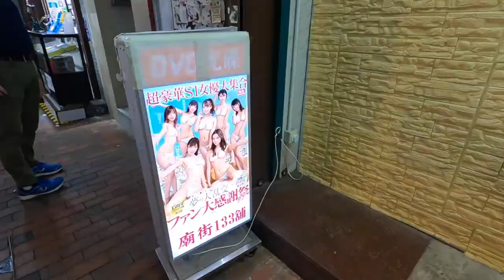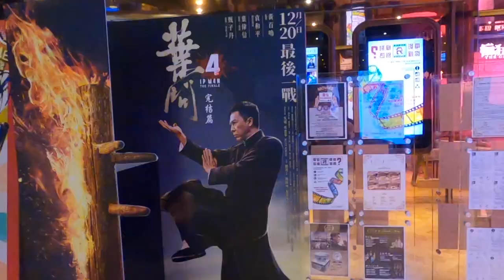Escape to Asia | Part 3 | Final Chapter | Hong Kong | Coronavirus | Travel Asia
ESCAPE TO ASIA - THE FINAL CHAPTER - PART 3/3
(Hong Kong)
Join me on the final chapter of my travel trip experience around Asia.
Part 3 starts in Hong kong with me standing next to the famous Bruce Lee Statue and ends with a throwback of some of my favourite parts of the whole travel.
THIS VIDEO HAS BEEN RECORDED & EDITED AT THE HIGHEST QUALITY. CLICK (SETTINGS | QUALITY | 1080p60HD) FOR THE FULL VIEWING EXPERIENCE
PART THREE INCLUDES:
- Bruce Lee Statue
- Hong Kong's worlds largest permanent light and sound show
- 10,000 Buddha Monastery
- Temple Street Night Market
- Hong Kong Mainland
- Hong Kong Island
- Ferry ride
- Lot's of Buddhas
- MONKEYS!
- A quick summary of my Escape to Asia Travel Trip
Due to the Coronavirus starting just 6.5hrs north of Hong Kong in a place called Wuhan I decided to end my Travel a few weeks early. The Coronavirus was spreading quite fast, even outside of China at this early stage. I later found out if I was to travel back the day after I would have been quarantined for 2 weeks! The Chinese new year getting cancelled was a clear indication that coming back and ending my travel early was the right thing to do.

As a result of this I wasn't able to get as much footage as I would have liked, so a lot more of me Vlogging and chatting sh*t instead :D

Thanks very much yet again for sharing the experience with me and taking your time to watch the video!